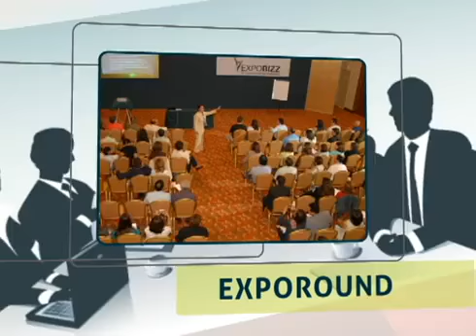Expobizz 2011 Español